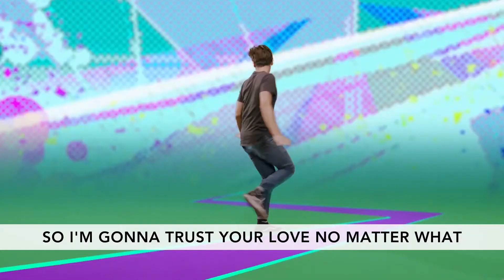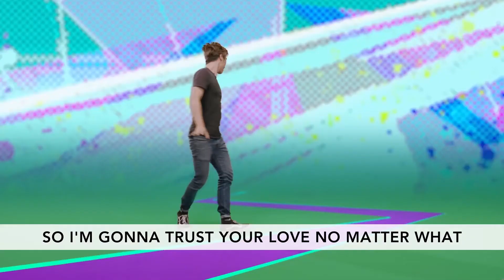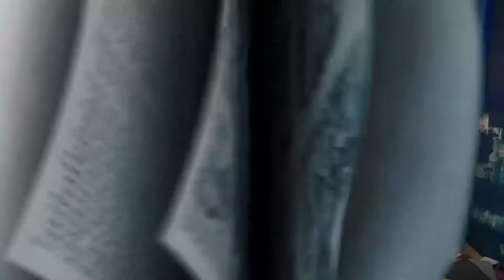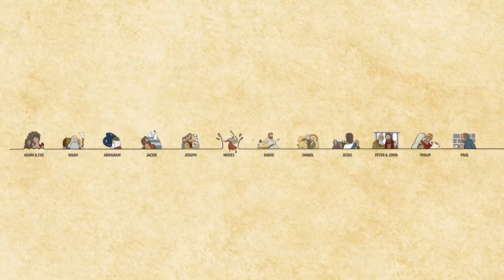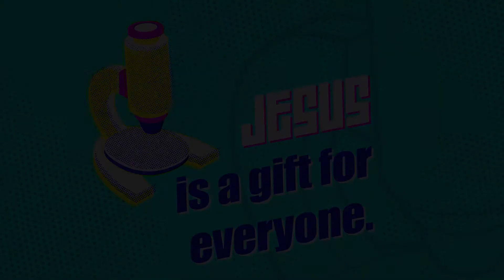BridgeKids | Grace is a gift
Our elementary kids will be learning from Ephesians 2:8-9 about Grace is a gift